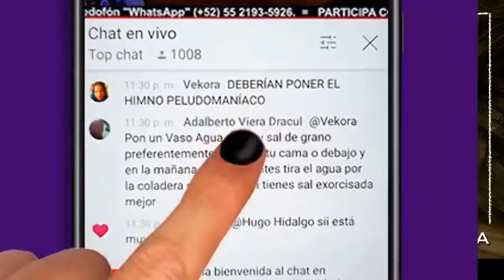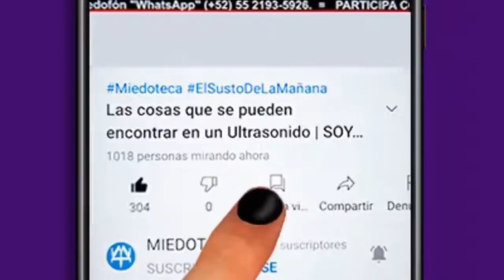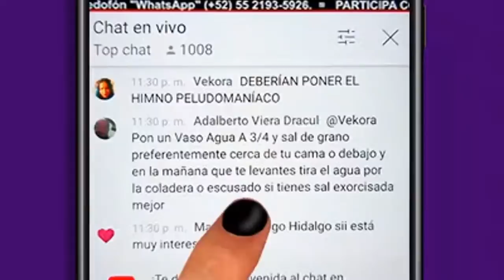El Tesoro Escondido | SOY PELUDOMANIACO | 1589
* Llevó una pelota prehispánica a su casa que se movía de lugar, después empezó a escuchar música y vió un indio con penacho, tuvo que regresarla a su lugar de orígen y cesaron las manifestaciones.

* Mientras estaban en un convivio una amiga platico que sucedian cosas paranormales en su casa por lo que al acudir a armonizarla con inciensos, vieron luces y objetos se movieron de lugar.

* Cuando tenía 15 años escuché el lamento desgarrador de una mujer, al día siguiente mi prima me dijo que fue la llorona.

* Vivía cerca del canal de desagüe y muy seguido se me subía el muerto y al mismo tiempo escuchaba el grito de una mujer.

* Un señor se encontró una vasija de monedas de oro, vendió algunas pero le dio un infarto y falleció, se cree que por el tesoro maldito.

* Mi tío fallecido se fue a despedir de sus papás cuando estaban solos.
Canal Oficial de MIEDOTECA con Georgina Avilés e Ignacio Muñoz
Escúchanos en radio todos los días en vivo:
● 22:00 en 1470 AM
● 1:00 de la madrugada por 104.1 FM
 📱📱 Miedophone para que te pongas en contacto desde cualquier parte del mundo
MANDA TU MENSAJE DE TEXTO O AUDIO: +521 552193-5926